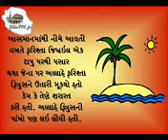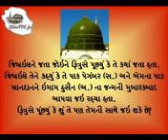18 May 2018